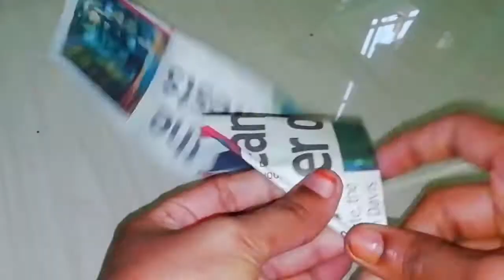Newspaper hand crafts wall decorations crafts DIY WALL HANGING